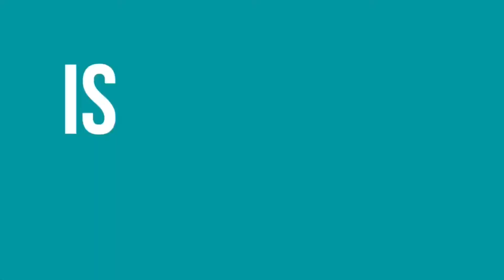Psicóloga e bailarina explica sobre como lidar com o medo de voltar a dançar, durante a pandemia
A psicóloga e bailarina Clarissa Távora conversou com Na Ponta do PÉ sobre como lidar com o medo de voltar ao convívio social, especialmente no ambiente da dança. É seguro voltar às aulas de dança? Será que vale a pena ir ao teatro? Quais os riscos que o bailarino tem que lidar no retorno aos palcos?

00:00 Abertura
01:24 Entrevista com Clarissa
03:33 Convivendo na dança
06:19 Ida ao teatro
08:40 Riscos para os bailarinos
10:40 Isolamento e saúde mental

ENTREVISTA, IMAGENS E EDIÇÃO:
Maíra Passos/NaPontadoPÉ

* A entrevista foi gravada na Clínica Argos, na Madelana (Recife, PE).

=) Não faça o download para reproduzir em outras mídias, sem autorização. Direitos autorais reservados.